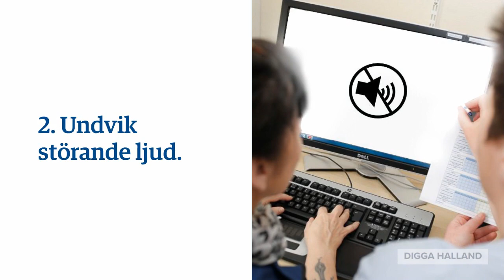Att tänka på under ett digitalt möte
Digga Hallands webbutbildning består av flera kapitel som går igenom grunderna inom digitalisering. Ett kapitel fokuserar på det digitala mötet, något som har blivit ett aktuellt ämne. Projektet vill dela sig av material från webbutbildningen för att hjälpa fler att hålla i ett digitalt möte.

Material från Digga Hallands webbutbildning. Framtaget med hjälp av:
Stage IT
Foto: Joakim Andersson